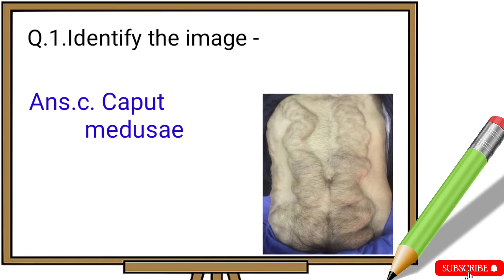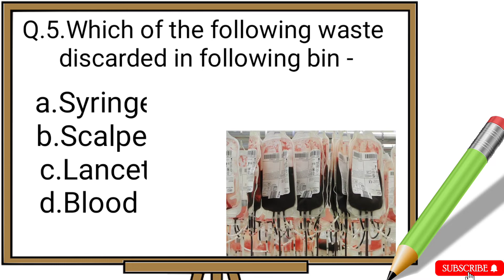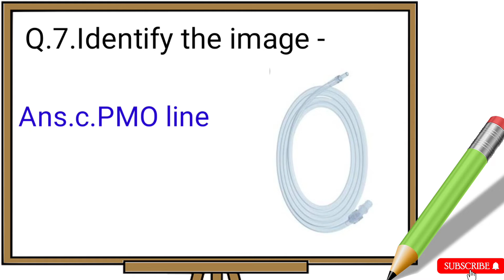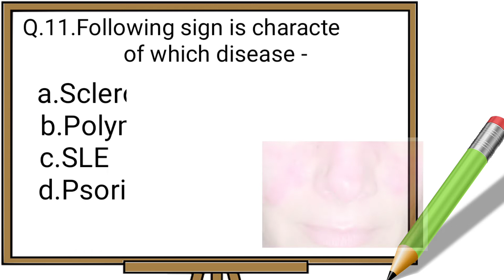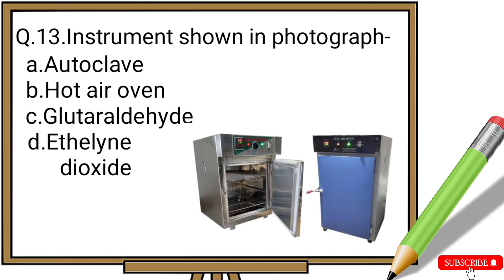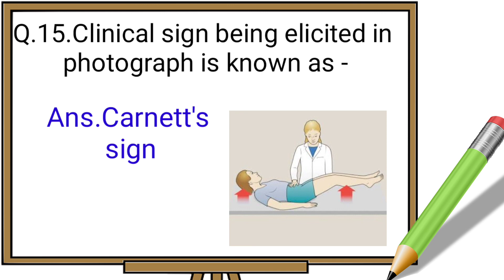llNursing Image Base Questions AIIMS NORCET ll Staff nurse ll ESIC ll PGI llNurse's voice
llNursing Image Base Questions AIIMS NORCET llStaff nurse ll ESIC ll PGI ll
Research mcqs with answer ll
@Nurse's voice

This video on Nursing MCQS..with Answer..for NORCET preparation. Set -3

My Channel :

 Health Education,learning session,mcqs for exams...Nursing subject, Nursing procedures..